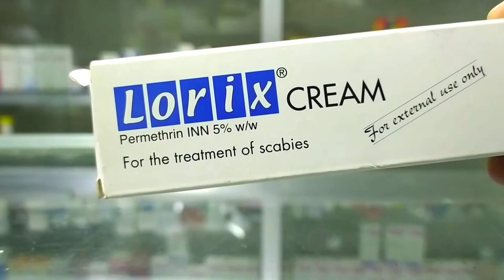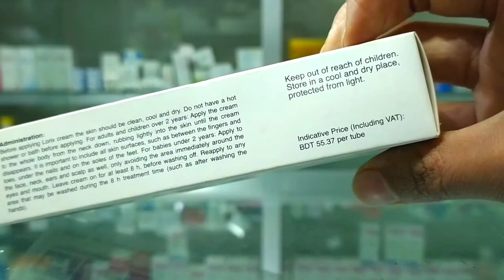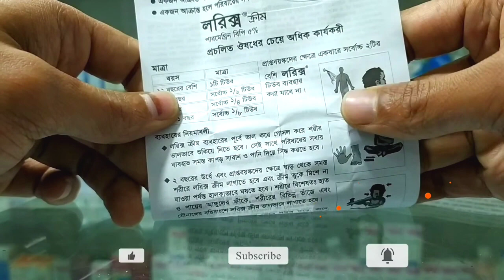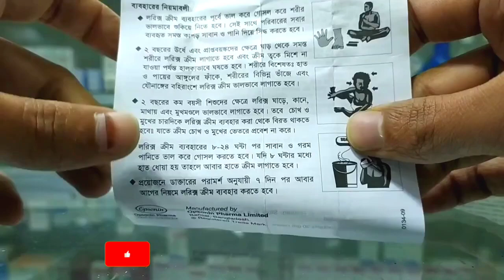চুলকানির সমস্যায় করণীয়। স্ক্যাবিস হলে। সারা শরীরে চুলকালে। Lorix Cream এর কাজ কি। Lorix Cream